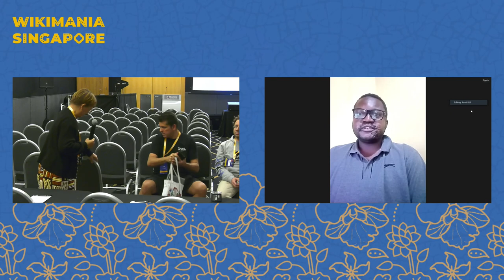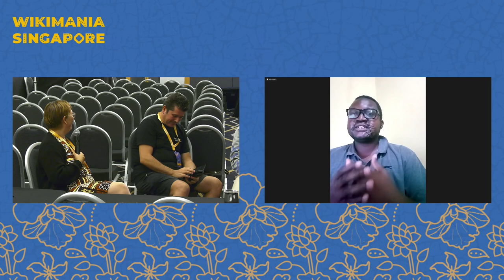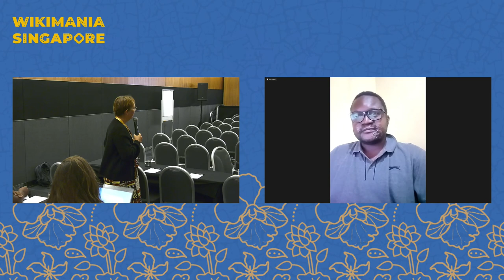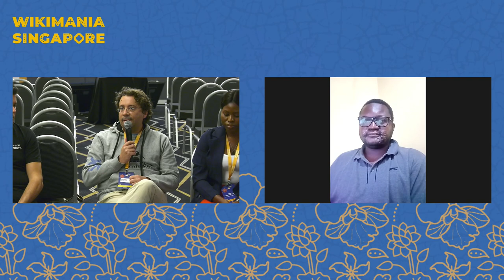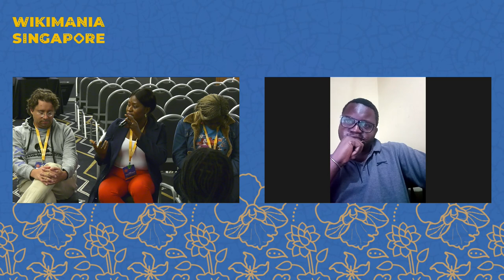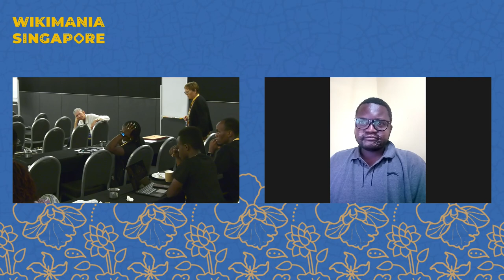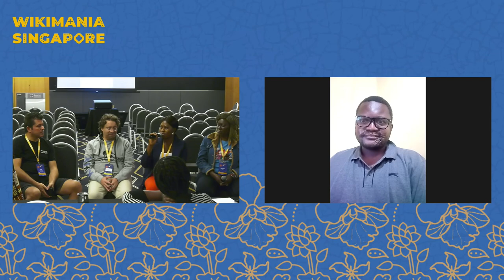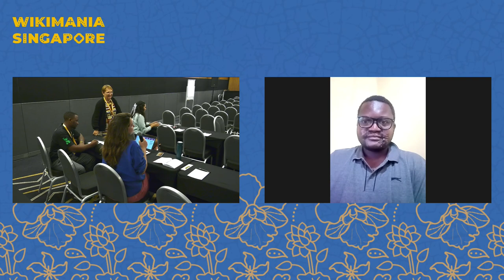Offline Education Discussion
[EN]
The aim is to discuss inclusive education initiatives in rural areas where internet access is difficult or almost non-existent.

Access to free knowledge and the Internet these days is an important issue for countries. There are still countries where the internet is a luxury and access to which is not possible for populations. Internet being a means of access to free knowledge nowadays, in an educational environment, it is even more important to have it. There are possibilities of having knowledge without Internet access and it would be important to reflect on the theme of education without Internet access while using resources available online. To share experiences around the issue. This exchange could contribute to the improvement of projects made in the world and even a diversity in access to free knowledge and even projects including the use of Wikimedian projects (Reading Wikimedia in Classroom for example) in didactics.

[FR]
Il s'agit d'échanger autour des initiatives de l'éducation inclusive dans les zones rurale où l'accès à internet est difficile ou quasiment nul.

L'accès à la connaissance libre et à Internet est aujourd'hui un enjeu important pour les pays. Il existe encore des pays où internet est un luxe et dont l'accès n'est pas possible pour les populations. Internet étant un moyen d'accès à la connaissance libre de nos jours, dans un environnement éducatif, il est encore plus important de l'avoir. Il existe des possibilités d'avoir des connaissances sans accès à Internet et il serait important de réfléchir sur le thème de l'éducation sans accès à Internet tout en utilisant les ressources disponibles en ligne. Partager des expériences autour de la question. Cet échange pourrait contribuer à l'amélioration des projets réalisés dans le monde et même une diversité dans l'accès au savoir libre et même des projets incluant l'utilisation de projets Wikimédiens (Reading Wikimedia in Classroom par exemple) en didactique.

Panelists: Florence Devouard, Ruby Damenshie-Brown, User:Bile_rene